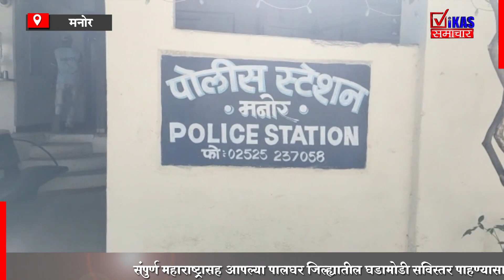लाकडाच्या आड विनापरवाना मद्याची वाहतूक करणारा ट्रक मनोर पोलिसांनी पकडला